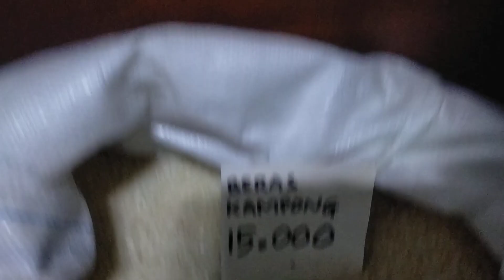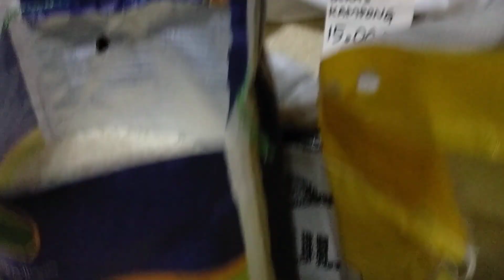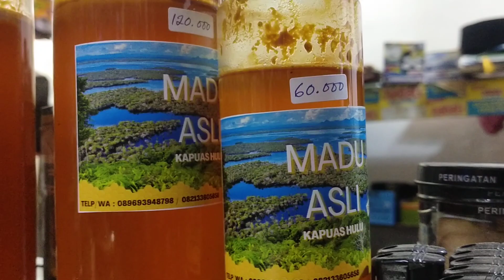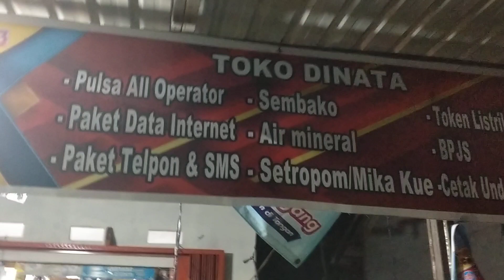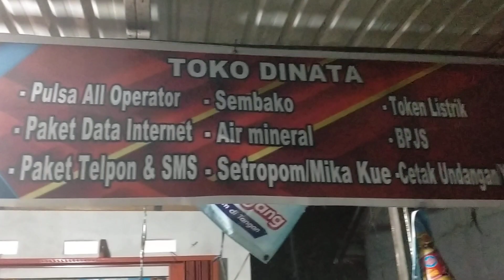Bukan hanya satu barang di warung pak Am Channel